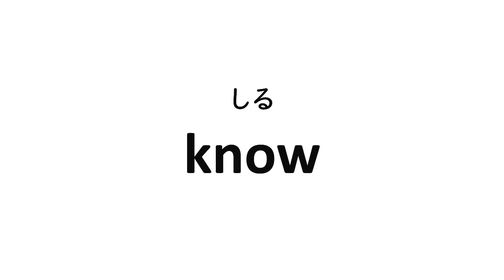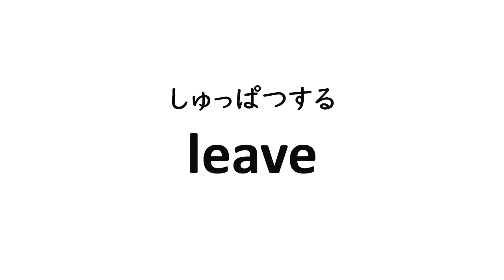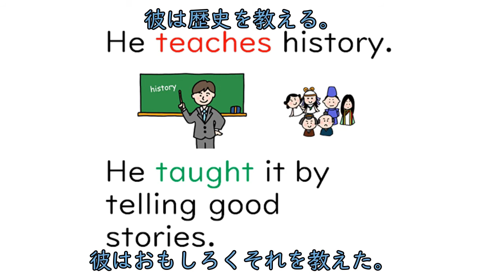【赤ちゃんから大人まで 歌で覚える英文法】英文法聞き流し リズムで覚えれば永久の右脳記憶に 正しい英文法で話そう！ 英検4級頻出 不規則動詞 Version ４ : draw drew 中学文法復習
リズムに合わせて英語で不規則動詞の過去形を覚えましょう。
英検4級対策、中学2年英文法を大人もやり直し。英語耳を育て、スピードを落とさずに真似できるようにしましょう。英検4級の合格や、英会話の上達への近道です。

検4級の質問：英検4級以上に合格するために何をしたらいいですか？
答え１：たくさんの単語を覚えましょう。それも文章として覚えましょう。
答え２：助動詞・過去形をしっかり使いこなせるようになりましょう。そのためには、英文の速読・多読が必要。チャントのリズムを使って効率的に楽しく覚えましょう。

質問：英語を話せるようになるどうすればいい？？
答え１：暗記できるまで、英文を聞きましょう。そして、速いスピードでreproduce（同じようにまねして発話できるように）しましょう。
答え２：三単現・疑問文の構造・過去形を考えているうちに、話が進んでしまって、会話ができなかった経験はありませんか？動詞の活用が使いこなせないと、会話がスムーズに進みません。動詞を聞きなれましょう。助動詞・過去形まで使いこなすことができれば、たいていの日常会話はできます。

こんにちは。愛知県春日井市にある神塾です。

編曲　山本直義　歌　Travis Woodham　/　Shella

愛知県春日井市神領町2-12-3　株）神塾　赤ちゃん・幼児・小学生から大人の英会話　英検対策講座・学習塾